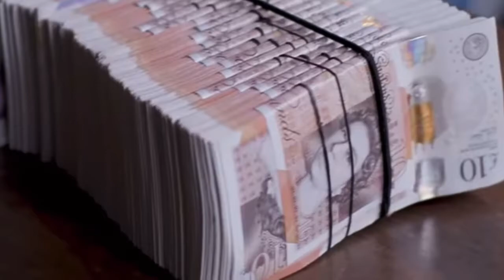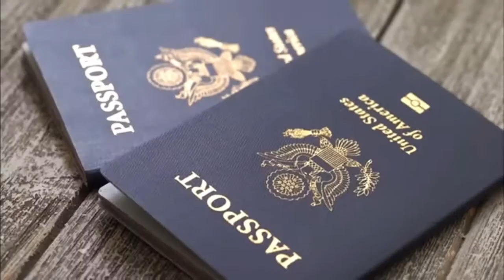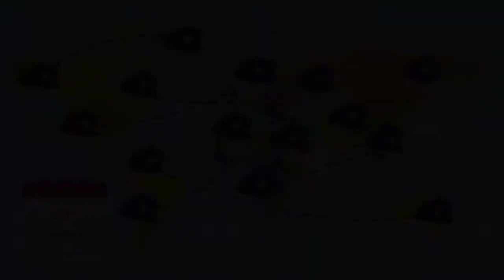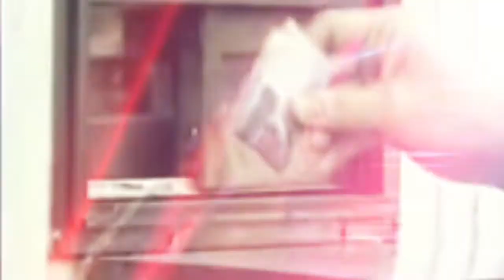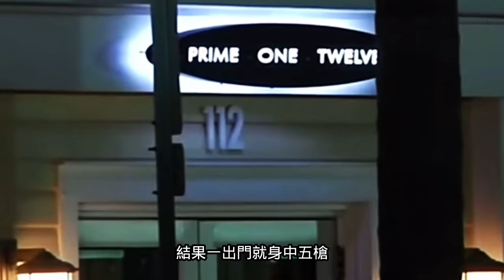蘇聯黑幫教父:維雅切斯拉夫·伊万科夫~蘇聯也有黑社會嗎？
蘇聯也有黑社會嗎？答案是肯定的，蘇聯不僅有黑社會，而且規模還不小。俄內務部材料顯示，今天的俄羅斯本土有幾千個幫派，近20萬人從事幫會活動。在蘇聯時代，這個數字可以抹個零，鼎盛時期的蘇聯有幾萬人從事黑幫活動，他們出生於60年代，崛起於80年代……

Did the Soviet Union also have underworld? The answer is yes, the Soviet Union not only has underworld, but also not small. Materials from the Russian Ministry of Internal Affairs show that there are thousands of gangs in Russia today, with nearly 200,000 people engaged in gang activities. In the Soviet era, this number can be wiped to zero. In the heyday of the Soviet Union, tens of thousands of people engaged in gang activities. They were born in the 1960s and rose in the 1980s...